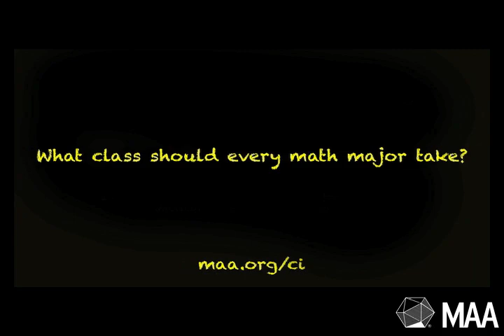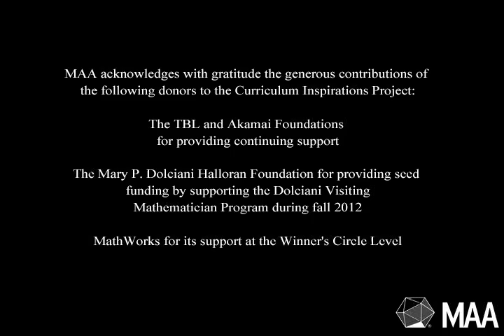What class should every math major take?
James Tanton answers questions sent in by students who participated in our Google Connected Classroom